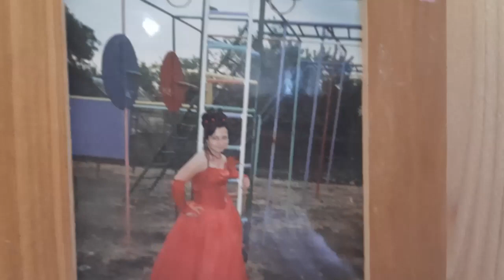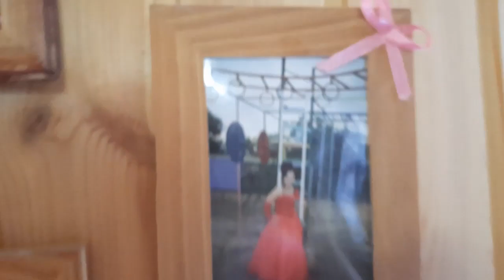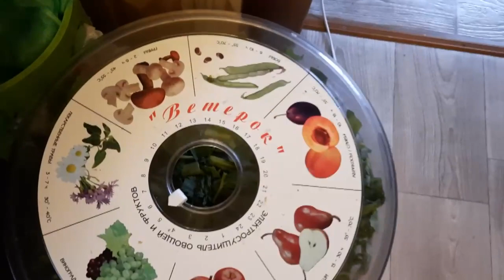У НАС МОРОЗНО,НО СНЕГА НЕТ.ПЕЧЕНЬЯ НЕ ХВАТИЛО,ПЕКУ ОПЯТЬ.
ИНГРЕДИЕНТЫ:
- 250 сл.масла
- 2 яйца
-170 гр сахара
- 550 гр муки
- 350 гр варенья
- 1 ч. ложка разрыхлителя
- ванилин
.Всем привет,дорогие друзья.С вами канал "Из Москвы в деревню или просто Марина".Мы живем в деревне.У нас морозно,но снега нет.Печенья не хватило,пеку опять.
Приглашаю всех, кому интересно посмотреть очередную серию о нашей жизни.Если вам понравилось,оставайтесь с нами,ставьте лайк, подписывайтесь на наш канал и жмите на колокольчик.Для желающих поддержать наш канал,карта Сбербанка 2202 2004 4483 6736.